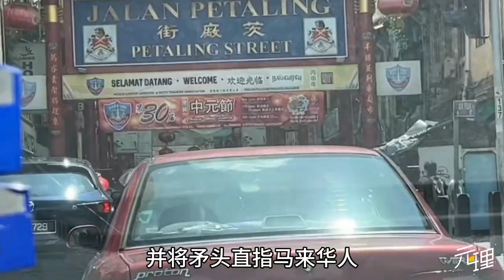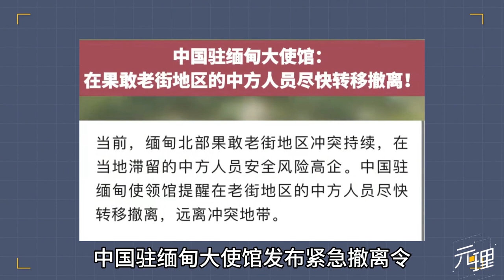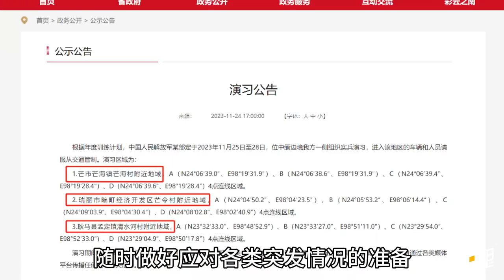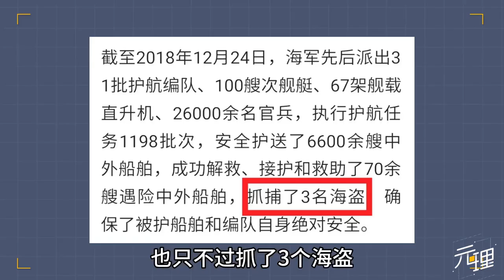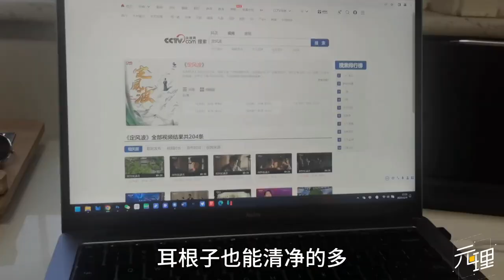缅甸态度急变频示好！中国陆军演习后海军访问，饱和式武德很见效